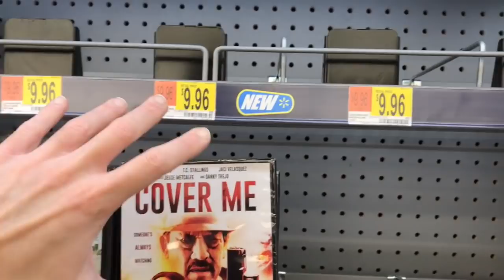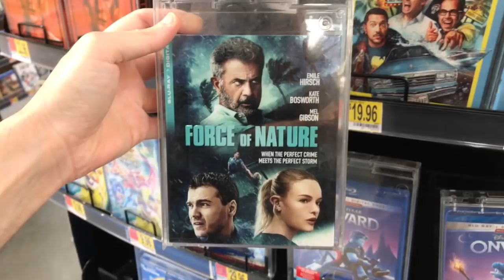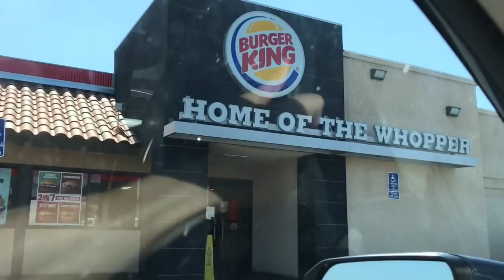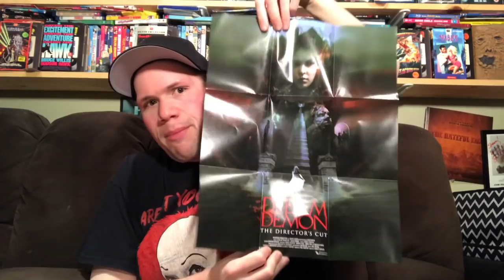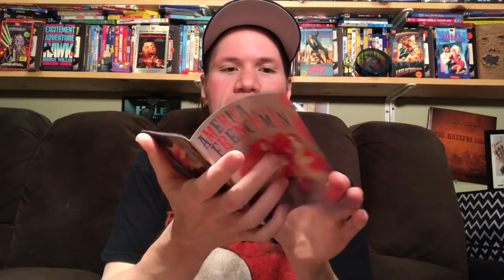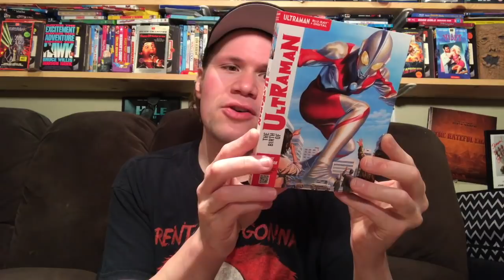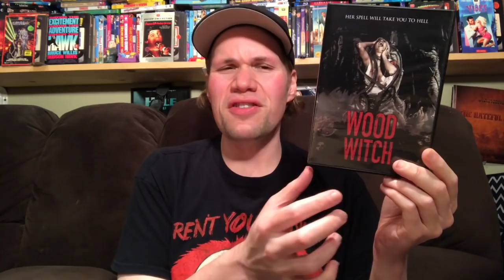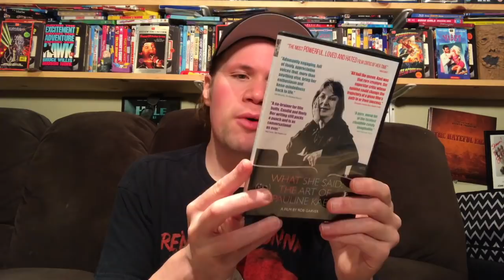Blu-ray / Dvd Tuesday Shopping 6/30/20 : My Blu-ray Collection Series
Some of this weeks new other releases I check out today and look for are : Force of Nature Blu-ray and Dvd, Evil The Complete First Season Dvd, Four Kids and It Dvd

(18:20) Dream Demon : Directed by Harley Cokeliss - Starring Jemma Redgrave, Kathleen Wilhoite, Timothy Spall, Jimmy Nail

(22:06) Solid Metal Nightmares The Films of Shinya Tsukamoto Limited Edition 10 Movie Blu-ray Collection

(25:13) Inferno of Torture : Directed by Teruo Ishii - Starring Teruo Yoshida, Haruo Tankaka

(26:09) America as Seen By a Frenchman (Arrow Academy) : Directed by Fancois Reichenbach

 (26:46) The Mad Fox (Arrow Academy) : Directed by Tomu Uchida - Starring Hashizo Okawa

(27:27) Braveheart 4K Ultra HD Steelbook Edition Blu-ray : Mel Gibson - Starring James Robinson, Sean Lawlor, Sandy Nelson, James Cosmo

(28:18) Birth of Ultraman Blu-ray Collection - Deep Discount Exclusive Blu-ray Set

(30:01) Jasper Mall Documentary : Directed by Bradford Thomason and Brett Whitcomb

(32:39 Sweetness in the Belly : Directed by Zeresenay Mehari - Starring Dakota Fanning, Yahya Abdul-Mateen II, Kunal Nayyar

(34:09) School Spirits : Directed by Allison Eckert - Starring Tiffany Alvord, Teala Dunn, Piper Cruda, Christian Delgrosso, Audrey Whitby, Alysia Reiner

(35:55) For We Are Many Anthology Horror Movie - Starring Laurence R Harvey, Eileen Dietz

(37:07) Wood Witch : Directed by Courtney G Jones - Starring Ted Dowling, Shannon Dowling

(38:14) Human Zoo : Directed by John E Seymore - Starring Robert Carradine, Jessica Cameron, Heather Dorff

(39:29) Street Survivors : The True Story of the Lynyrd Skynyrd Plane Crash : Directed by Jared Cohn - Starring Jon Briddell, Alyssa Talbot, Kari Alison Hodge, Taylor Clift

(40:33) Laurel and Hardy The Definitive Restoration Blu-ray Collection Set (Includes 2 Features and 17 Shorts)

(42:16) What She Said : The Art of Pauline Kael Documentary : Directed by Rob Garver - Starring Sarah Jessica Parker, Alec Baldwin

(43:16) The Etruscan Smile : Directed by Oded Binnun and Michael Brezis - Starring Thora Birch, Brian Cox, Tim Matheson, Rosanna Arquette

(43:56) P.O. Box Tinto Brass / Isintobrass Documentary Blu-ray Collection